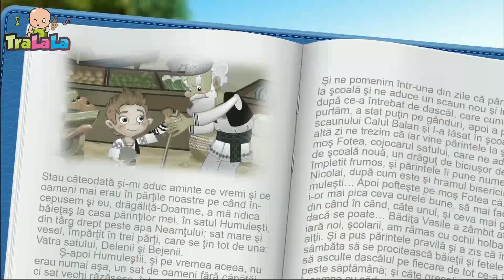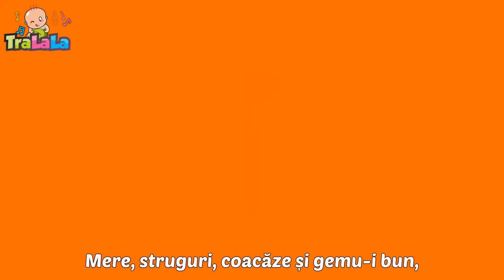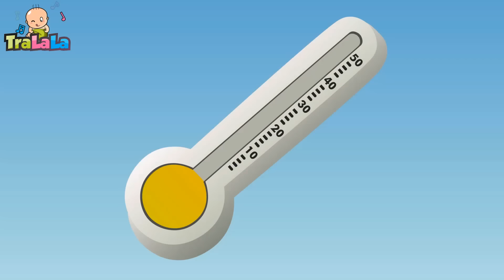Cântece pentru copii - Găinușa cea moțată 🐔 1 ORĂ Melodii pentru bebeluși de la TraLaLa*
🎶 Alătură-te distracției cu Găinușa cea moțată și o oră plină de melodii vesele pentru cei mici! Descoperă cântece captivante și jucăușe care vor ține bebelușii angajați și fericiți. Perfect pentru timpul de joacă sau relaxare, această colecție de melodii pentru bebeluși de la TraLaLa aduce zâmbete și dans în fiecare casă. 🐔🎉

00:30 - Gainusa cea motata
01:46 - Masa mare
03:03 - Jocul de-a morisca
05:01 - Doua manute
07:46 - Un catel mititel
09:05 - In padure video final
11:01 - Primii pasi
12:48 - Oac oac diri diri dam
14:12 - Sade rata pe butoi
15:46 - Beee, oita! video+sub
16:54 - Bunicul meu o ferma avea
18:13 - Ghidusel
19:30 - Mamaruta
20:32 - Broscuta Oac-Oac
22:32 - A plecat mama la piata
24:30 - Numaratoarea
27:12 - Hei, tralala
28:46 - Trai bun
29:50 - Cinci broscute
32:14 - Cantecul familiei
33:55 - Papusa mea de carton
35:43 - Are mama o fetita
38:23 - In jungla
40:57 - Copiii coloreaza viata
43:13 - Chu Chu Ua
46:42 - La piata
48:49 - Noi suntem piticii
50:07 - Lipa-lipa prin zavoi
51:22 - Vine melcul suparat
52:21 - Drumetia ursuletului
54:56 - Gradina cu flori